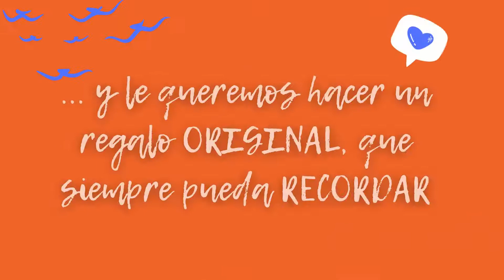DIA DEL PADRE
Marzo, un mes de celebraciones,...,día 19 "DIA DEL PADRE".
-Celébralo regalándole tu tiempo.
-Celébralo regalándole tu compañía.
-Celébralo regalándole EXPERIENCIAS.
"UNA EXPERIENCIA ÚNICA CON PAPÁ"
Esta es nuestra propuesta para regalar a tu PAPÁ.
Estamos seguros de que "COMO TU PADRE NO HAY NINGUNO" y se lo merece.